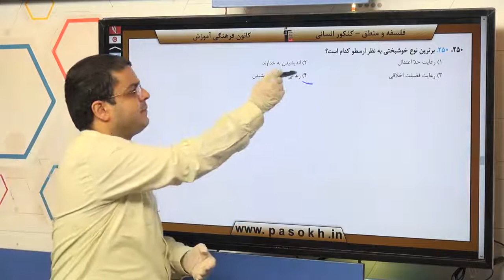فلسفه و منطق کنکور سراسری سال 98 رشته انسانی داخل کشور سوال 250